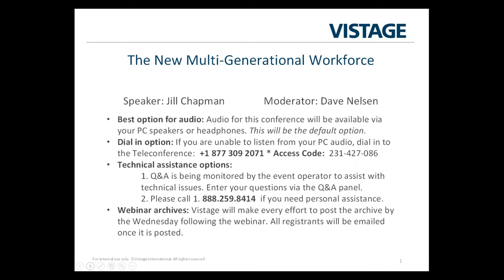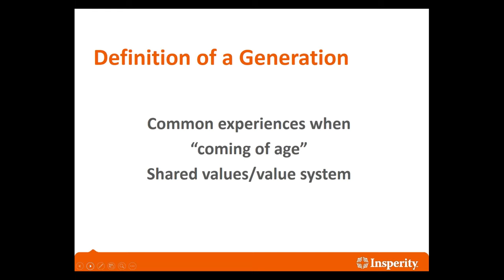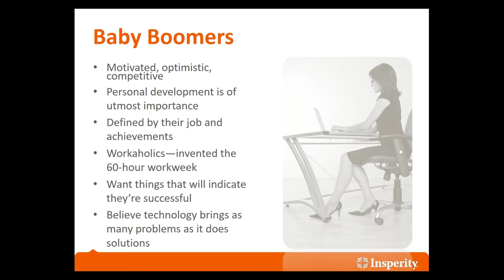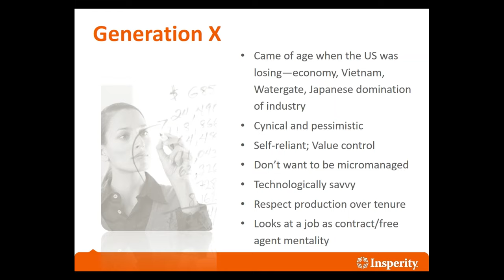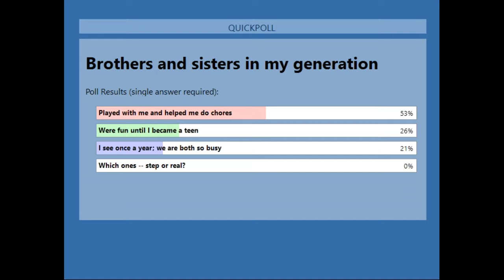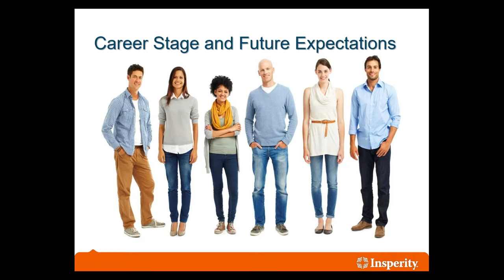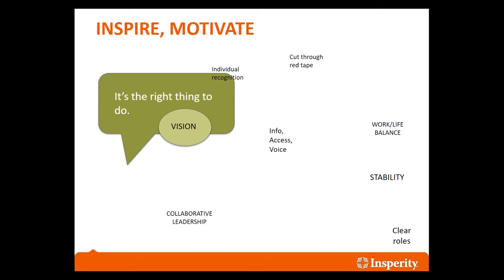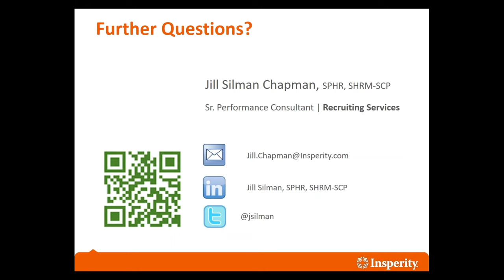The New Multi Generational Workforce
Workplace dynamics are different today than they were just 10 years ago. The diverse mix of perspectives creates challenges, but the benefits can be enormous.

In this session, we will learn to understand the values of the five generations at work today. When we uncover our own core values, we gain an understanding of what drives us. When we understand others' values, we can create a work arena that allows people to contribute in ways that make sense to both us and them. We can bring out peoples' strengths, and we can get the best from talent. In this session, you will develop an understanding for working with rather than against others' values.